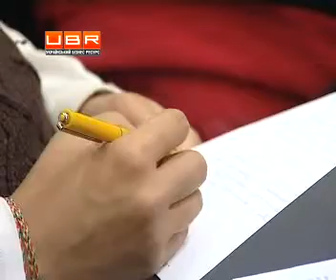Ветеринари просять 100 млн грн на боротьбу із сказом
ubr.ua - украинский бизнес ресурс : Щороку в Україні реєструють приблизно 100-120 тисяч осіб, які звернулися до лікарень через укуси тварин. Із них 60% мають підозри інфікування сказом.
Щоб подолати хворобу, потрібно сто мільйонів гривень, кажуть у ветеринарній службі. Це дало б можливість розв'язати проблему за 4-5 років. Нині на боротьбу зі сказом держава витрачає майже 28 мільйонів гривень. Зокрема, на вакцинацію - близько десяти мільйонів.
&quot;Повністю забезпечені сільськогосподарські тварини, домашні тварини. І ті регіони, де найбільш поширений сказ. Це східні регіони. Але на мою думку цього не достатньо, бо, цю роботу ми маємо проводити по всій території України&quot;, - повідомив телеканалу UBR голова Державної ветеринарної служби України Володимир Горжеєв. .